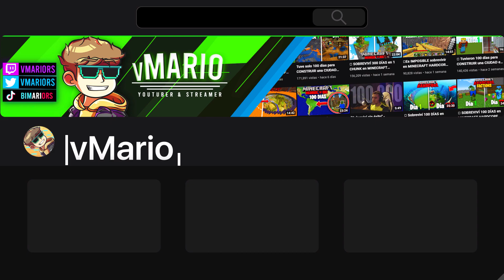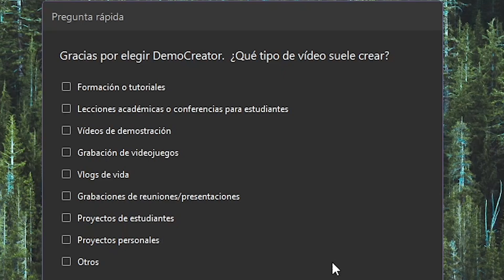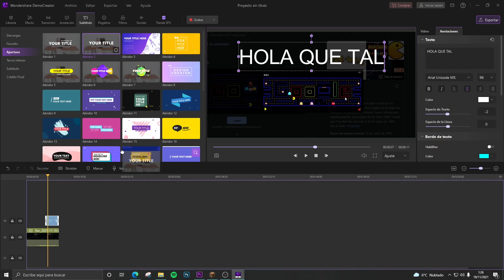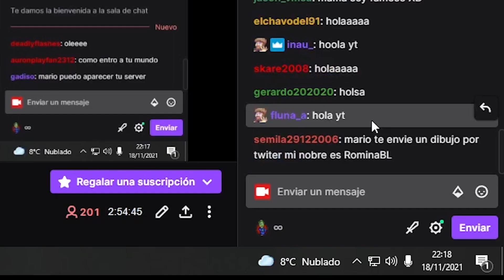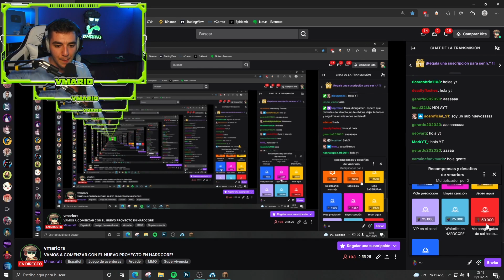TRANSFORMÉ el END en un DESIERTO en MINECRAFT HARDCORE #8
Minecraft Hardcore!
Aprovecha el Cupón SESVDC30 para ahorrar 30% DTO. en el Plan Perpetuo de DemoCreator. Solo para este Black Friday!!! Válido de 23-Nov al 08-Dic.